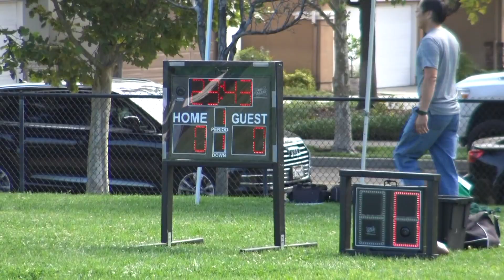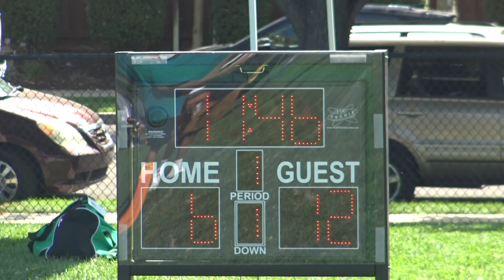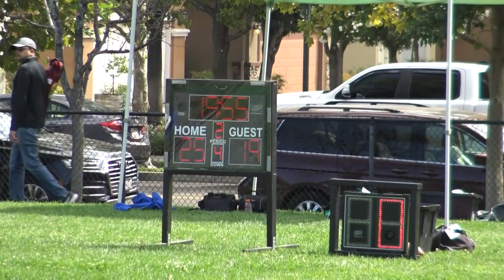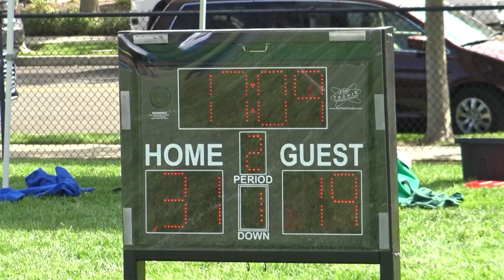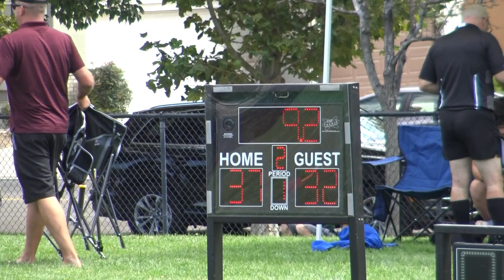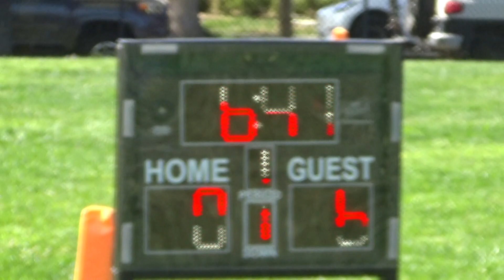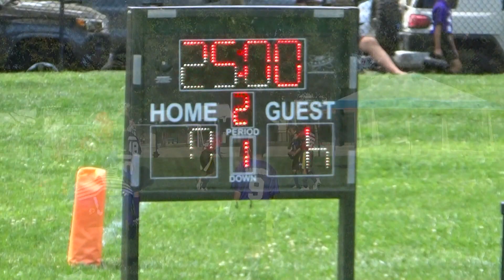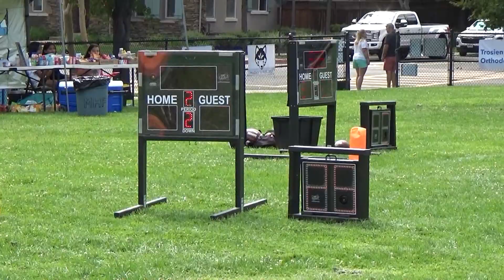MHFF 2023 - Week 4 - Freshman Division - Fields 3 & 4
MHFF 2023 - Week 4 - Saturday, September 9, 2023.  The Freshman Division.

We have the Chargers at Raiders on Field 3 and the Chiefs at Ravens on Field 4.